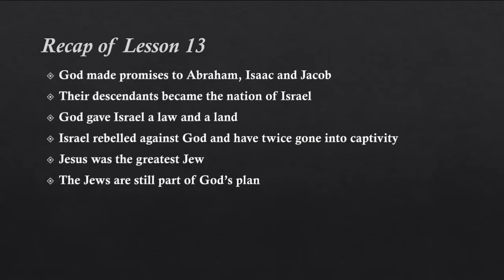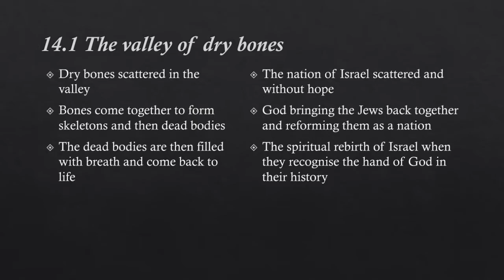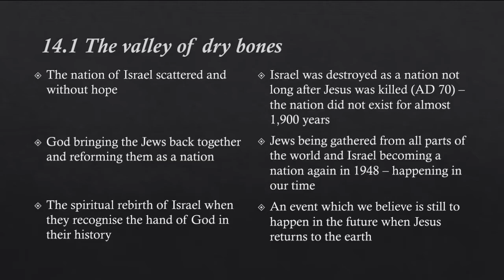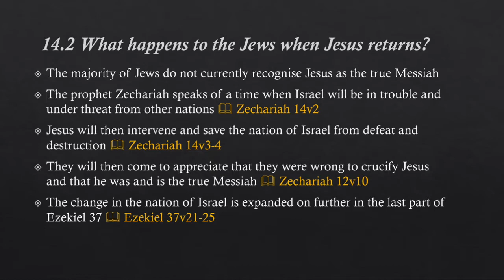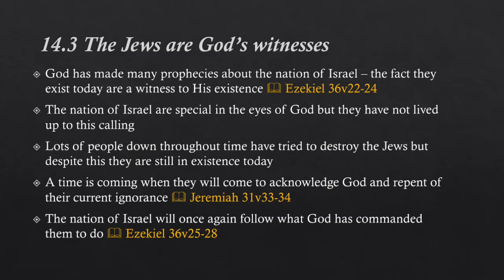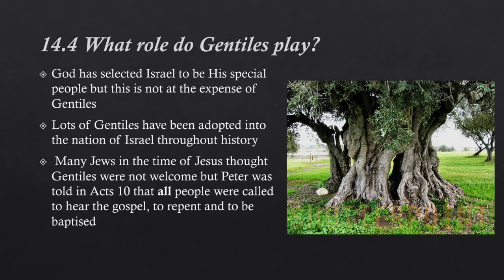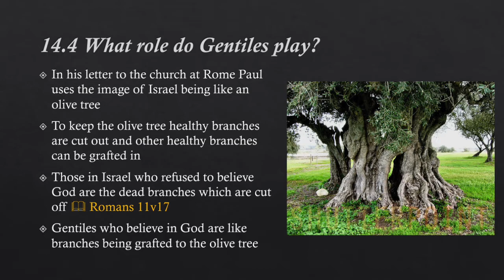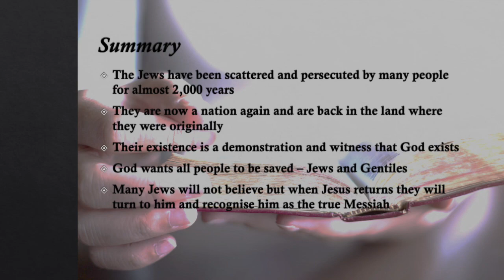14 The history of Israel part 2 شماره ۱۴ از ۴۰ - تاریخچه اسراییل قسمت دوم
شماره ۱۴ از ۴۰ - تاریخچه اسراییل قسمت دوم